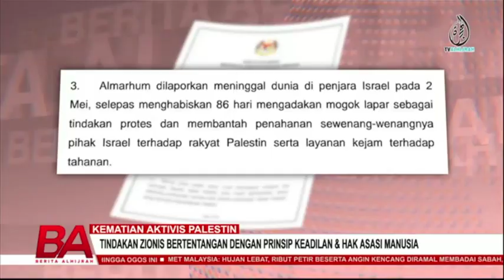KEMATIAN AKTIVIS PALESTIN, TINDAKAN ZIONIS BERTENTANGAN DENGAN PRINSIP KEADILAN & HAK ASASI MANUSIA